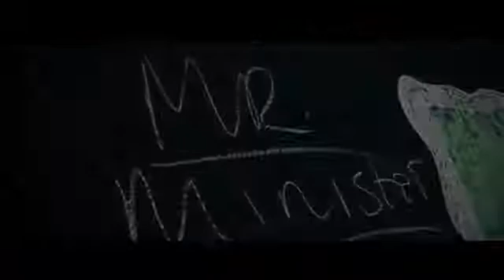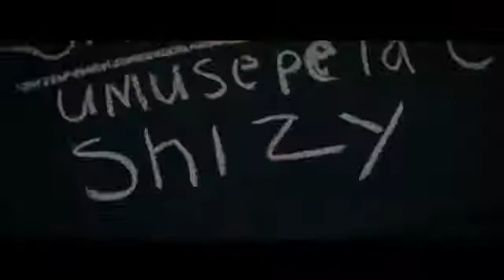Mr Minister Umusepela Chile Official music Videos 2020